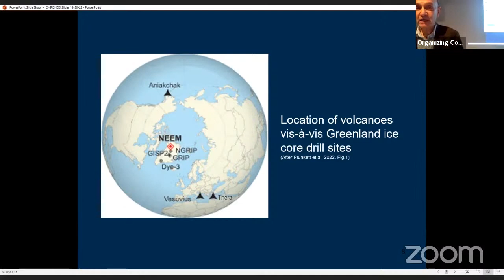Chronos · 2022-12-8 · Discussion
Discussion

The absolute chronology of Neopalatial Crete and the early Late Bronze Age Aegean – and in particular of the Late Minoan I A Theran Eruption on Santorini – is a pivotal point for the study of the entire eastern Mediterranean Bronze Age, while at the same time providing one of the most interesting (and intricate) case-studies for combined archaeological and high-precision radiocarbon dating.

Since the 1970s, the traditional, archaeology-based chronology has been questioned following the analysis of radiocarbon measurements from Thera and elsewhere in the eastern Mediterranean, while the recent publication of the new annual-resolution section of the calibration curve IntCal20 for the 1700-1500 BCE period has shown that remaining uncertainties affect the arguments for both the archeo-historically-based ‘Low’ chronology – with the eruption event in the last decades of the 16th century BCE, and the radiocarbon-based ‘High’ chronology, which sets the eruption event in the second half of the 17th century BCE. The present impasse in the debate illustrates how the construction of high-precision, combined archaeological-radiocarbon based chronologies can only be successful if it considers the inherent variability in both radiocarbon and archaeological data.

Multi-variate analysis, in this case the combination of Correspondence Analysis (CA)-based pottery seriation and 14C dating, represents a highly promising alternative. This is because of a fundamental problem that is inherent to the application of 14C-based dating methodologies, namely that, because of the strongly oscillating structure of the portion of the tree-ring calibration curve for the relevant period, regional/local differences in 14C absorption by samples depending on seasonality, latitude and altitude, and inter-laboratory differences, a multitude of different possible calibrated dates exists for each radiocarbon date. By contrast, by applying CA to carefully selected and well documented pottery assemblages from recent excavations on Crete, and then gradually expanding the area of study to the whole of the early LBA Aegean, it may be possible to achieve a new (relative but ordered) precise chronological framework, which would be independent from the oscillations in the calibration curve. The final step in CA-dating is to provide a relative sequence-scale with an absolute timescale, and this can be obtained by the 14C-dating of samples that have well-defined CA-positions.

Despite constantly growing interest from the scientific community, the combination of CA seriation and Radiocarbon dating is still in a pioneering phase. The aim of this workshop is to confront, discuss and explore this approach, as well as other possible integrated methods.

The following themes will be explored:

1) Radiocarbon dating and calibration studies.

2) Stratigraphy and chronological pottery seriation in Neopalatial Crete and the early Late Bronze Age Aegean, including inter-site/inter-regional differences.

3) Chronological interrelations between Neopalatial Crete, early Late Bronze Age Aegean and Egypt.

4) Multivariate analysis applications in archaeology, with a specific focus on Correspondence Analysis (CA) for chronological seriation.

5) Future perspectives for combined archaeological-high precision 14C studies on Aegean LBA chronology and beyond.